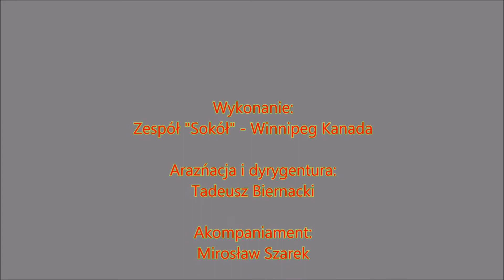Znaszli ten kraj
Występ Zespołu "Sokół" z Winnipegu Kanada w Studiu Polskiego Radia im. Witolda Lutosławskiego w Warszawie w 2002 roku.
Aranżacja i dyrygentura: Tadeusz Biernacki
Akompaniament: Mirosław Szarek